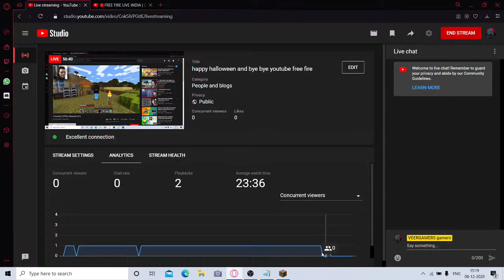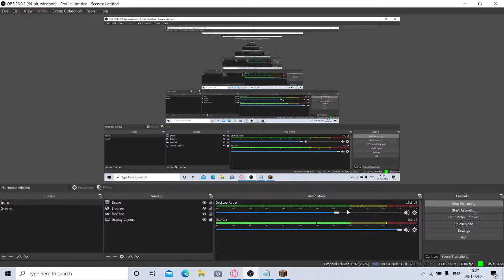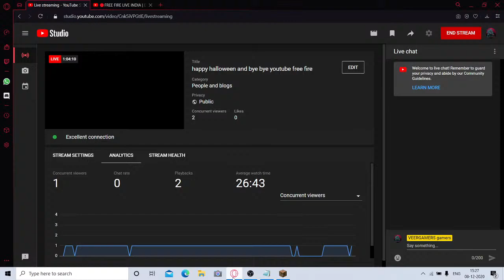op bolte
gadget gamer